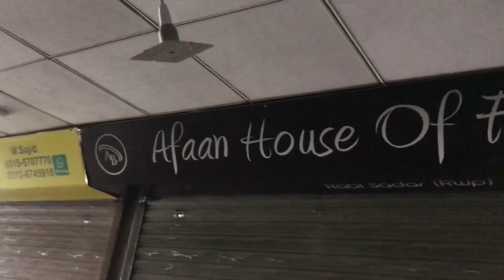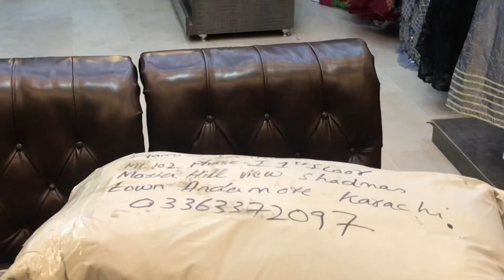Rabi Saddar Rawalpindi Subha Subha Ki Halat Check Karey Babar_vloging like subscribe ShareMyChannel